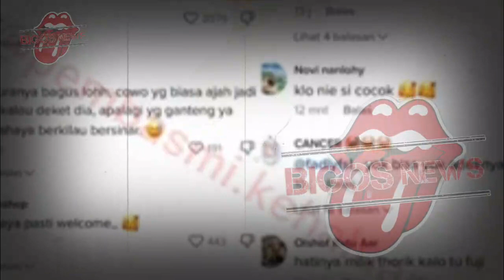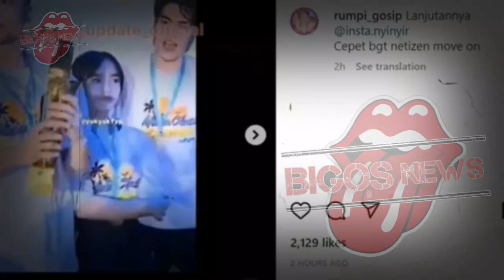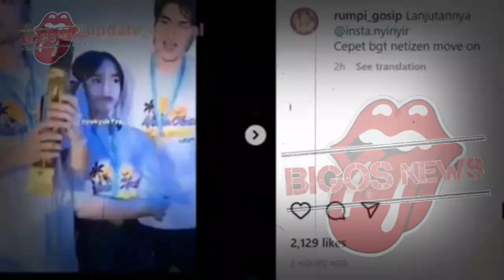FUJI DILAMAR EL RUMI HARI INI~MAIA ESTIANTY LEBIH CARE DARIPADA GEN HALILINTAR?~GOSIP ARTIS HARI INI